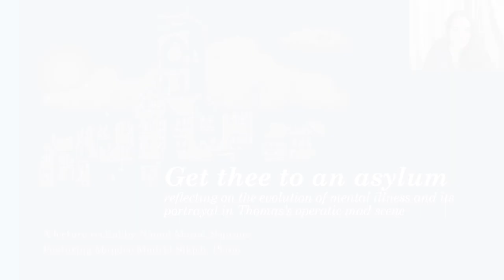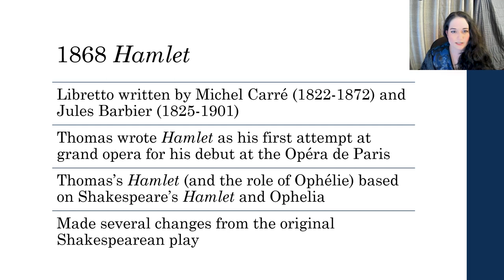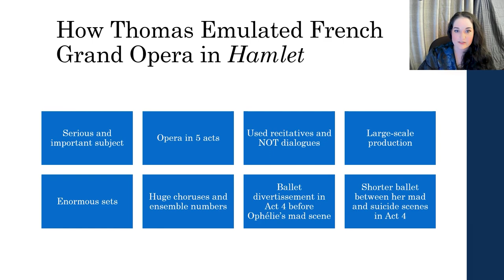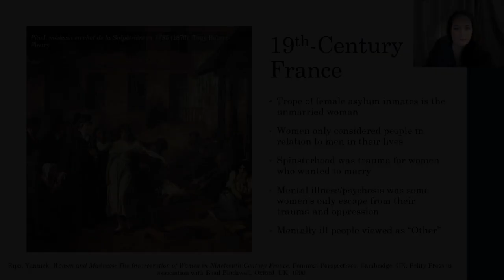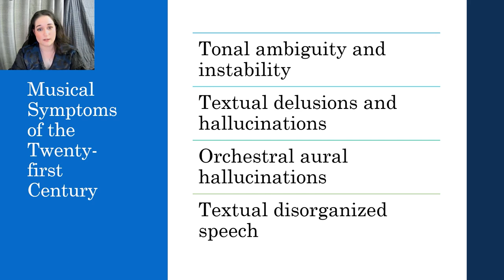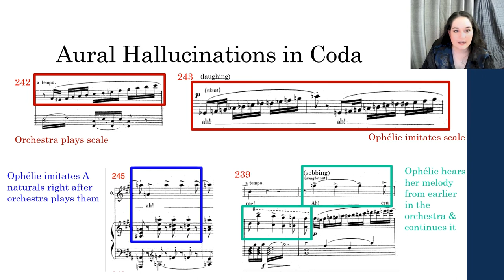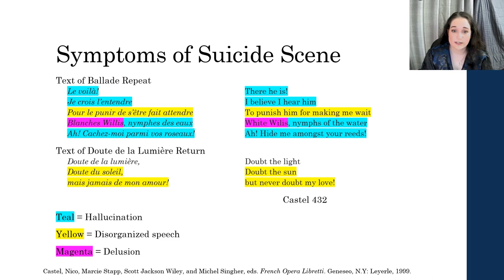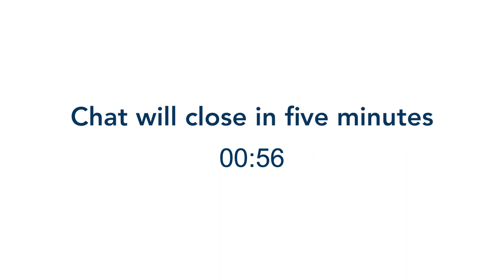Graduate Student Lecture Recital: Naomi Merer, Soprano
Graduate vocalist Naomi Merer (soprano) will present a virtual Doctor of Musical Arts lecture recital, titled "Get thee to an asylum: reflecting on the evolution of mental illness and its portrayal in Thomas’s operatic mad scene," with pianist Mandee Madrid Sikich on Saturday, May 8, 2021 at 4 pm PDT as a YouTube Premiere via the Department of Music’s YouTube channel. Merer will perform excerpts from Songs and Sonnets to Ophelia by Jake Heggie and Hamlet by Charles Ambroise Thomas. Merer is a Doctor of Musical Arts candidate.

Described as having a “vivid soprano” (VOICE Magazine), Naomi Merer most recently performed Donna Elvira in Don Giovanni in a remote concert production with the University of California, Santa Barbara (UCSB) Opera Theatre. In 2020, she was a featured singer in the Santa Barbara Symphony’s concert of the Carnegie Hall Link-Up program. Naomi’s operatic roles include Sarah Good in The Crucible (Opera Santa Barbara—OSB), Zerlina in Don Giovanni (Prague Summer Nights Young Artists Music Festival), Susanna in Le nozze di Figaro, Miss Phoebe in Lehár’s operetta, The Mock Marriage, and Youth in Thomas Cipullo’s After Life (UCSB). She has also performed chorus roles with OSB, including Lolette in La rondine, a Hen in The Cunning Little Vixen, and Suor Osmina in Suor Angelica. In 2018 and 2017, she won second place in the Performing Arts Scholarship Foundation competition. Naomi’s lecture recital is based on a dissertation of the same name. She is currently a teaching assistant for Music Appreciation.